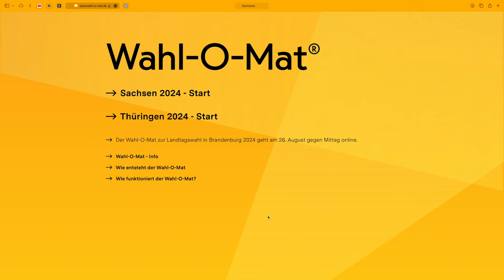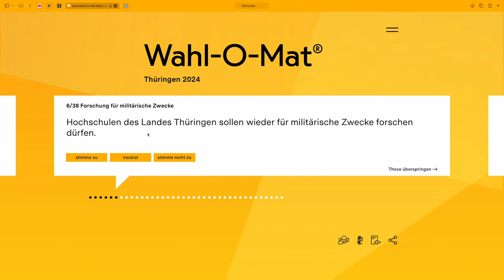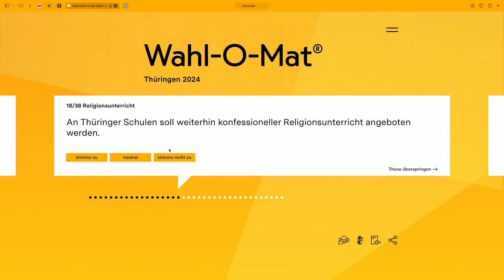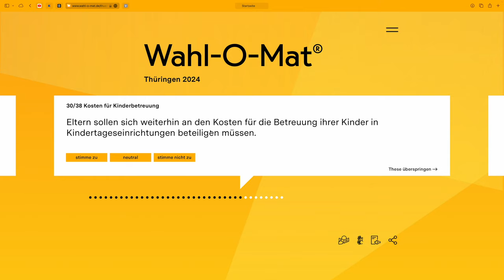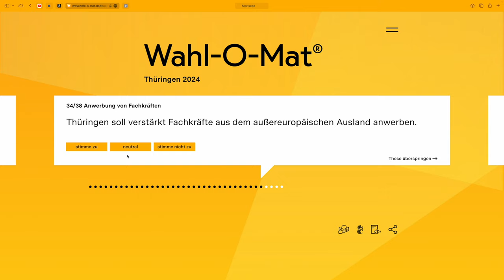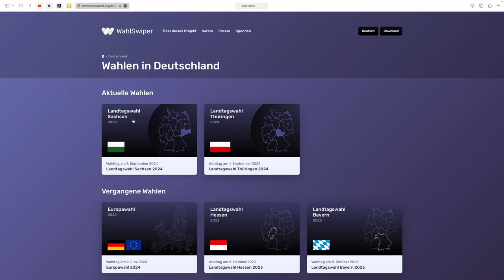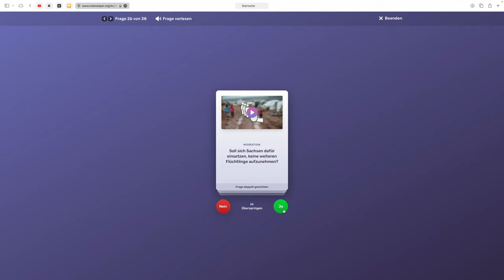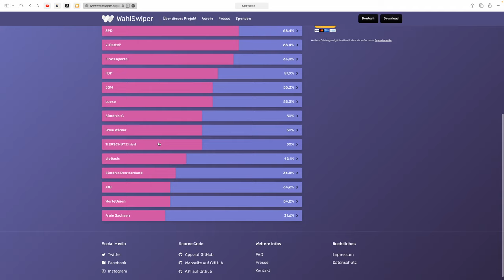WAHL-O-MAT und den WAHLSWIPER zur Landtagswahl in Sachsen und Thüringen ausprobiert, 2024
Kürzlich habe ich den WAHL-O-MAT + WAHLSWIPER zur Landtagswahl in Sachsen + Thüringen ausprobiert, 2024. Alles andere dann im Video.